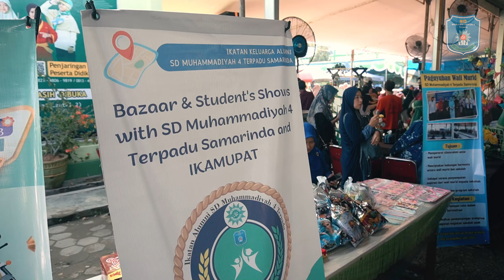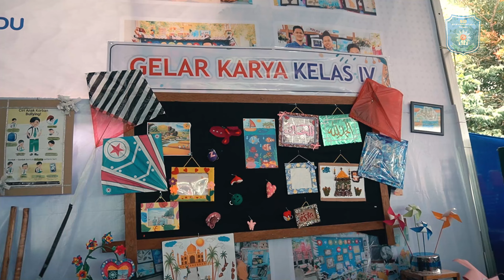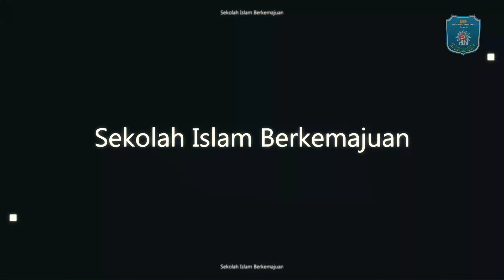Pentas Seni, Bazar & Gelar Karya || SDM4T (Short ver.)